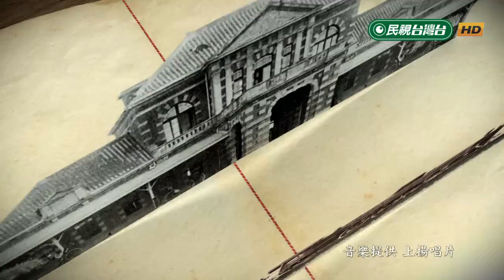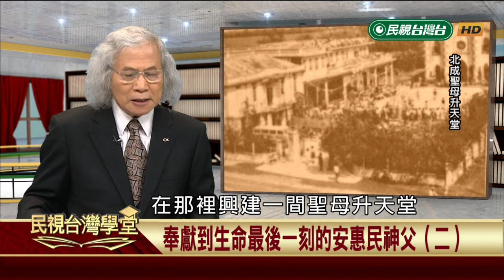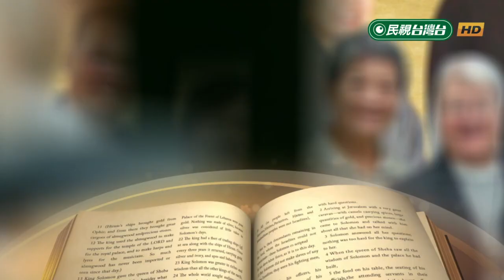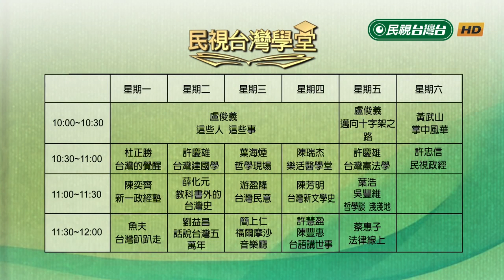奉獻到生命最後一刻的安惠民神父(二)【民視台灣學堂】這些人這些事 2019.04.25—盧俊義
天主教靈醫會在台灣各角落，默默付出他們對弱勢的關懷。來自義大利的安惠民神父輾轉來到台灣，為了宜蘭羅東地區的醫療，貢獻一份心力。他來台後，不僅奉獻人生大部分的時間，甚至到生命最後一刻都留在台灣。從安惠民神父一生的經歷，可看出靈醫會神職人員對於台灣的貢獻。